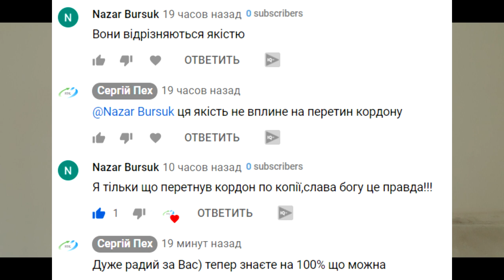Виїзд в Польщу по копії запрошення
Друзі, але завжди є можливість отримання оригінального запрошення, тому якщо у Вас є час на очікування, Ви завжди зможете зачекати в Україні оригінал

Безкоштовні грошові переводи з Польщі в Україну